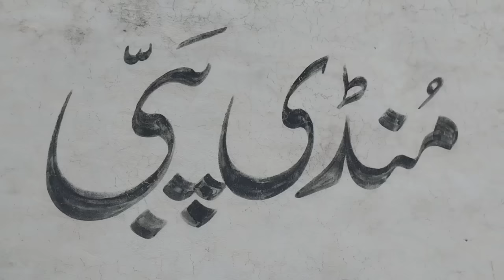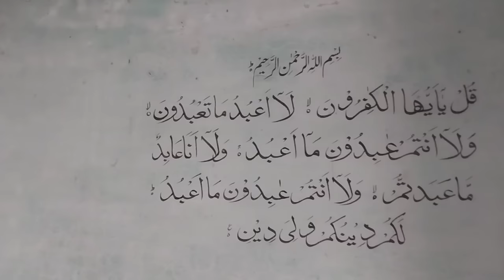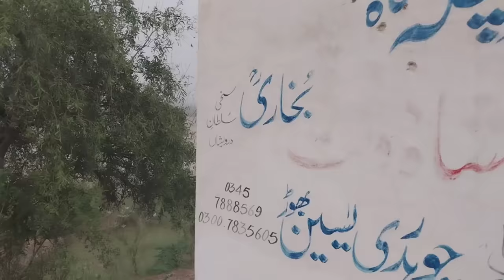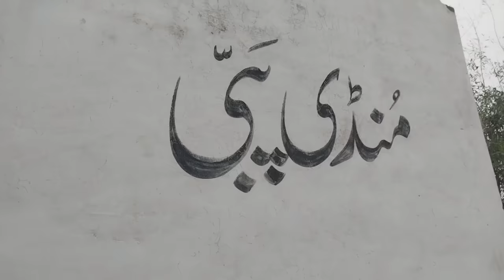Deserted And Mystery Mundi Pubbi Island In Chenab River Of Chiniot Punjab Pakistan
In this video we will show you thousands years old island called "Mundi Pubbi" which is situated 8 to 10 Km inside the south west of river Chenab in District Chiniot. This is the island which is situated on a mystery hill top. A mosque and worship place is built on the bunch of trees . A thick forest will cross to reach this island which is very dangerous and difficult. If there is water in river than you can go through boat. This island is full deserted and a living place of the giants. Wild animals are lived here in large numbers. I hope you will like and enjoy this wonderful video.